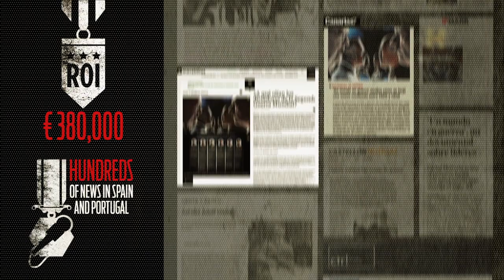d6. Case study The Perfumes of History. HISTORIA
History Channel created “WORLD WARS”, an exclusive series that brings dictators and other leading figures of the XX century so close to the audience that they could almost smell them.

That’s why working together with a specialist historian and a perfumer we developed
The Perfumes of History.

A collection of 6 unique fragrances that represents the essence of each figure. His environment, his habits and personality.
The perfumes were sent to specialist journalist and exhibited in major galleries both in Spain and Portugal.